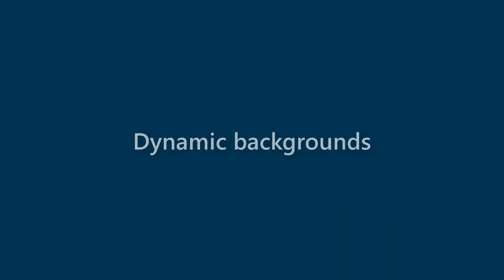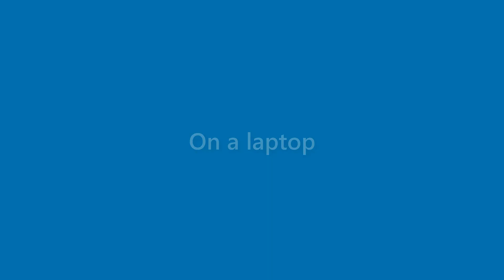Jessica Cooke - appearance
Name Look - Jessica Cooke - appearance. In this video we present "Jessica Cooke" name look and feel in various scenarios.
This video will cover:
How does "Jessica Cooke" look as a personal letterhead?
How does "Jessica Cooke" look on a business card?
How does "Jessica Cooke" look on a computer/laptop screen?
How does "Jessica Cooke" look with different background colors?
How does "Jessica Cooke" look with various fonts?